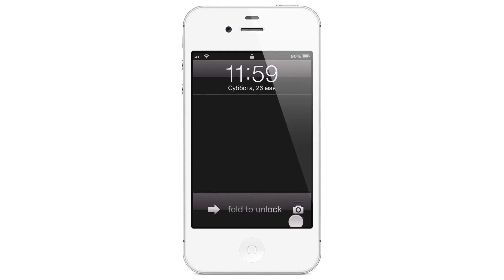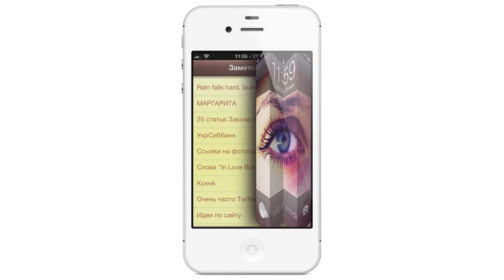[Cydia] Unfold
Твик меняет стандартный подход для разблокировки экрана.